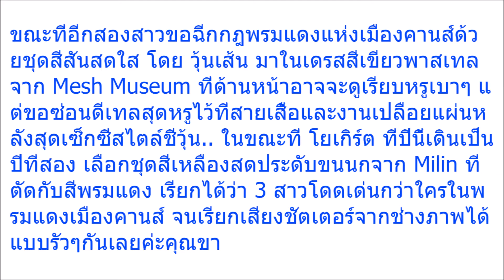สะเทือนพรมแดงเมื่อ “เจนี่ วุ้นเส้น โยเกิร์ต” 3ยานแม่เยือนเมืองคานส์ฉีกทุกกฏสุดโดดเด่น!!